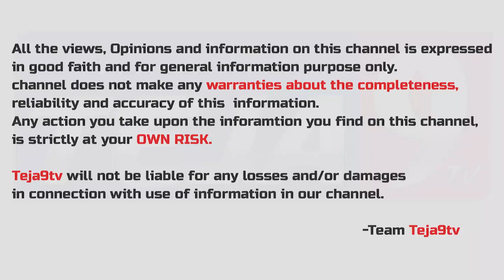Director Geetha Krishna Exclusive Interview | Anchor Nagteja | Teja9Tv